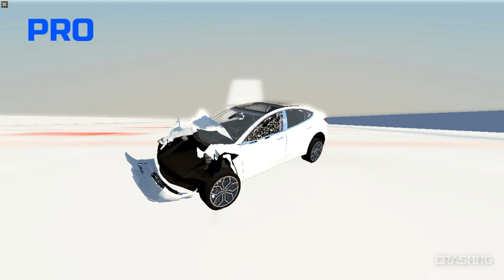BeamNG Noob vs Pro vs hacker #3 - CrashNG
BeamNG Noob vs Pro vs hacker #3

Mods: Tesla cybertruck and Tesla Model 3
Audi RS3
Bugatti Divo
Kia
Formula car
Nissan GT-R

mods
Private mods pack: